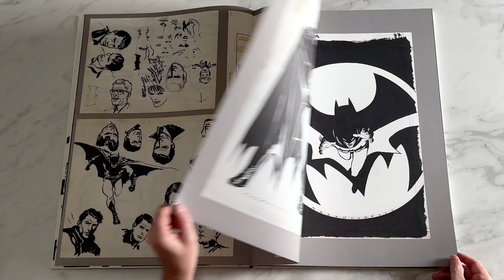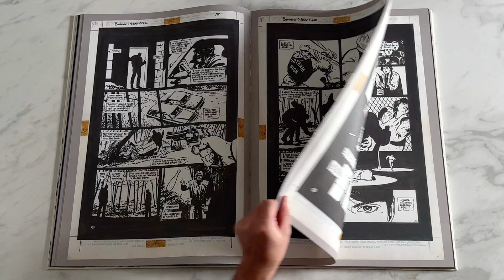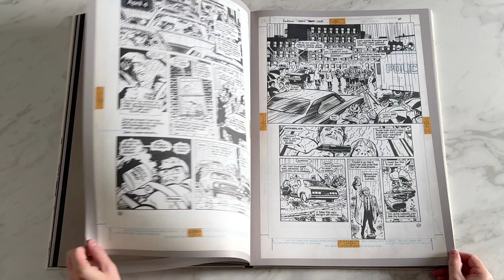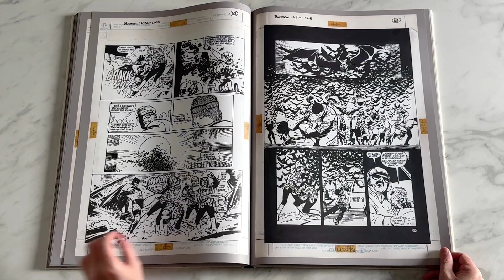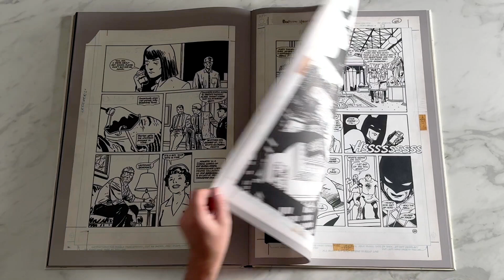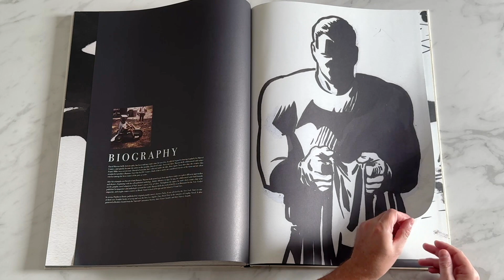David Mazzucchelli’s BATMAN: YEAR ONE - Artist’s Edition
Frank Miller et David Mazzucchelli.
Publié par IDW Publishing
144 page au format 35,5 x 53,3 cm